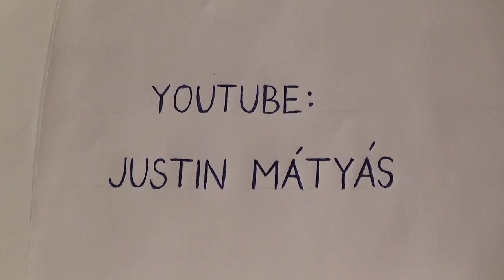JM286 - Változások 1. - ismerőseink lecserélődése. (vágatlan)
-A videó ideje 21 perc 21 másodperc lett.
(Miután elindítod, ezt fogod látni.)

Mindig, mielőtt lekapcsolom a gépet, megnézem az ÚJ KEZDET című videómat, mert nekem sokat ad, és így egészen máshogy folytatódik a napom. (Minden videóm magamnak is szól.) Te azt a videót nézd meg mindig, ami Neked a legtöbbet adja. (függetlenül attól, hogy ki készítette).